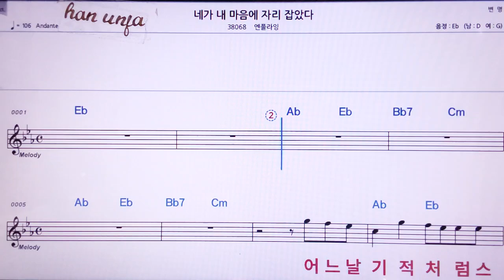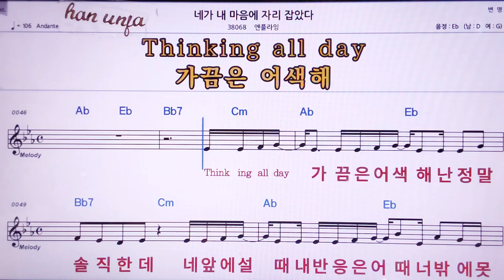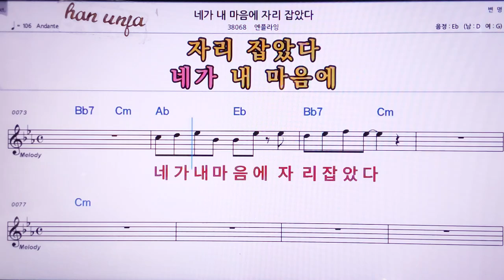💖네가 내 마음에 자리 잡았다/엔플라잉/ 👍MR,노래방, 악보, 코드,Karaoke With Sheet Music